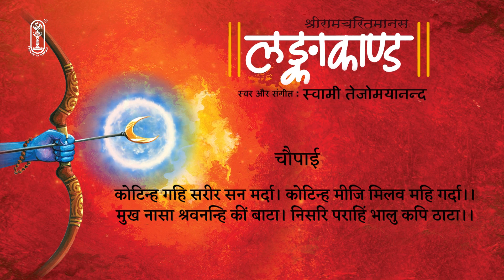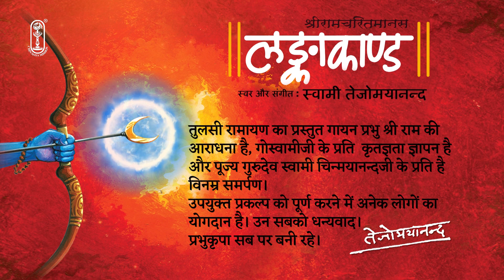Lankakanda - Doha 66-69 Shri Ramcharitmanas | Tulsi Ramayan | Swami Tejomayananda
🌸Lankakanda - Doha 66-69🌸

Goswami Tulsidas’s nectar-filled Ramcharitramanas covers Dharma, Knowledge and Devotion insights which has awakened the hearts and minds of many. It is only through the grace and blessings of a Guru that the core meaning of the Ramayana is unveiled and its relevance to our spiritual life revealed. Seekers of both the devotional and the intellectual disposition will find a myriad of jewels in the tapestry of this profoundly moving and philosophical story.

Swami Tejomayananda has set to tune in melifluous ragas the chanting of all the dohas and caupayis of the Tulasi Ramayana. May we listen, chant and reflect on this divine poem.

Gratitude to all who made this production possible. Special appreciation to the artists who accompanied Swamiji:

Sitar: Lalit Kumar
Flute: Himanshu Nanda
Tabla: Satish Kumar
Manjira: Vinayak Chaitanya

गोस्वामी तुलसीदासजी की अमृतमयी रचना श्री रामचरितमानस ने धर्म, ज्ञान, भक्ति के संदेश से असंख्य लोगों के जीवन को परिवर्तित किया है। इसी प्रकार वैदिक संस्कृति का महत्वपूर्ण कार्य भी इस काव्य ने किया है।

तुलसी रामायण का प्रस्तुत गायन प्रभु श्री राम की आराधना है, गोस्वामीजी के प्रति कृतज्ञता ज्ञापन है और पूज्य गुरुदेव स्वामी चिन्मयानन्दजी के प्रति है विनम्र समर्पण।

उपयुक्त प्रकल्प को पूर्ण करने में अनेक लोगों का योगदान है। उन सबको धन्यवाद।
प्रभुकृपा सब पर बनी रहे।

सितार: ललित कुमार
बांसुरी: हिमांशु नंद
तबला: सतीश कुमार
मंजीरा: विनायक चैतन्य